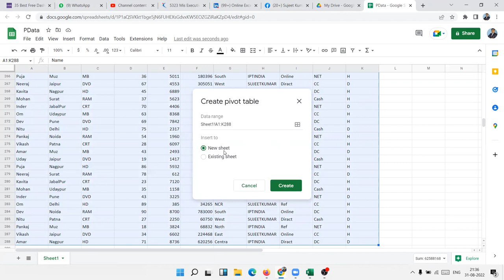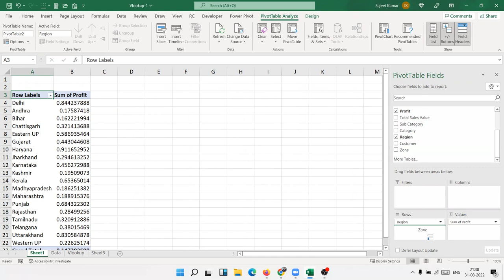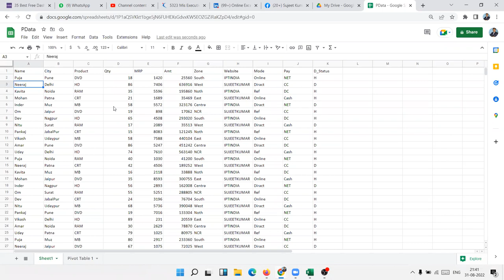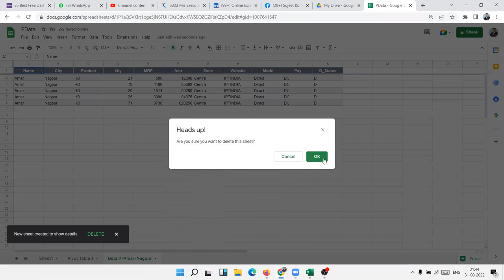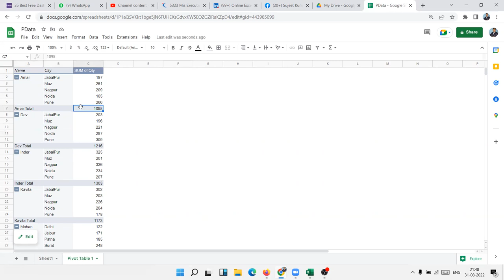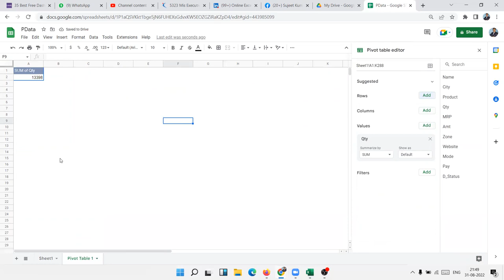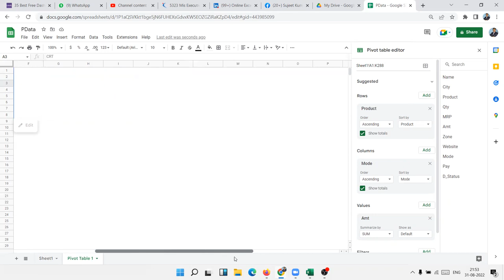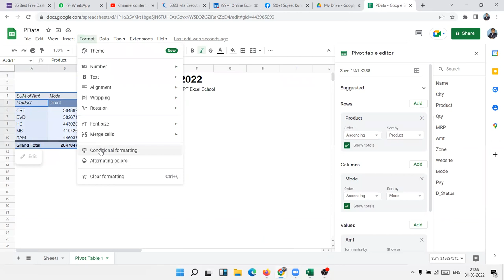Why use Pivot Table in Google Sheet